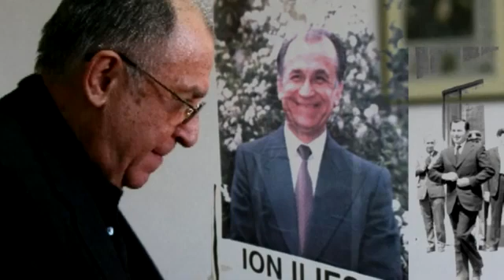Atenție !!! România sub controlul total al americanilor?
Nu copia acest video adaugă la favorite. Dacă ți-a plăcut acest video nu uita să lași un comentariu și să apeși pe clopoțel ca să fii la curent cu tot ceea ce postez